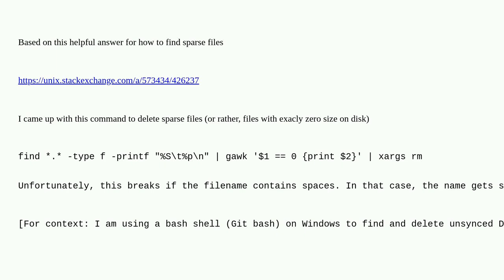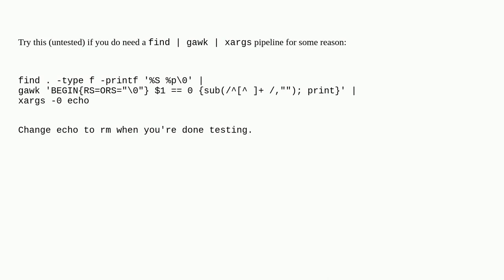Unix: Deleting files using find/awk/rm pipe: problem with spaces in file names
Deleting files using find/awk/rm pipe: problem with spaces in file names

A special thanks goes out to the awesome community

  find awk bash